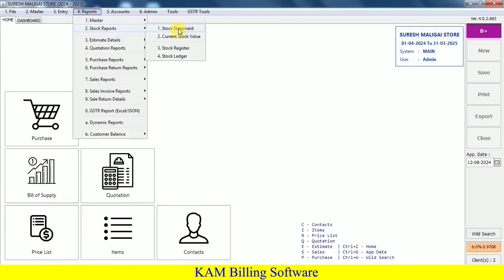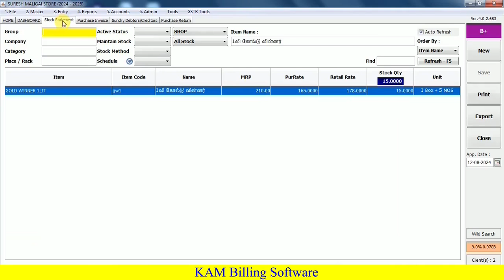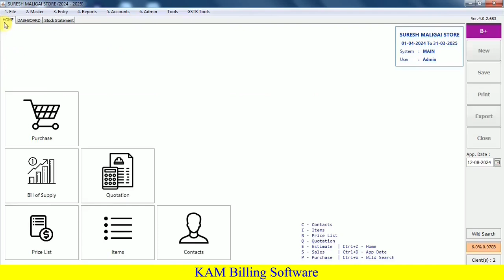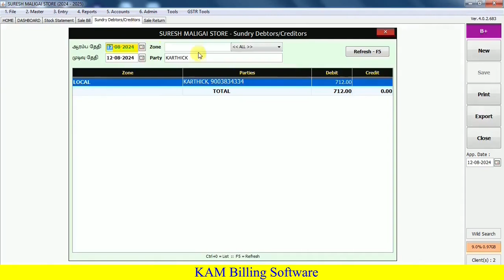Purchase Return and Sale Return entry | பில்லிங் சாப்ட்வேர்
தங்கள் வியாபாரத்திற்கு தேவையான பில்லிங் சாப்ட்வேர் பற்றிய அனைத்து தகவல்களும் வழங்கப்படும்...

     Here we are providing Billing Software for all kind of retail and wholesale business in tamil and english.

     Here we provide complete software tutorials & tips in tamil and english for our customers to work easily. Our Updates are very useful to grow your business. Software updates are free for Lifetime.

     Invoice, Sales, Purchase, Inventory management, Barcode Print, Barcode Scaning, GST Report, Other Reports, Accounting, etc.., all kinds of things are there in this software.

     In this video you learn how to billing in computer or laptop. we are provide the best billing system.